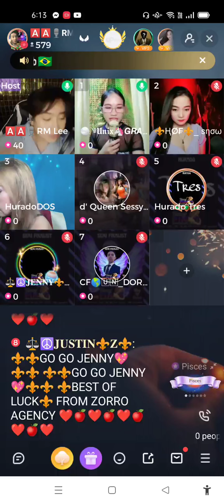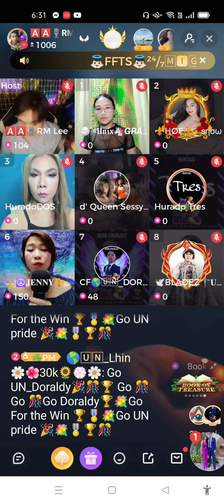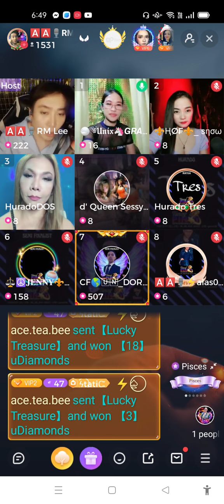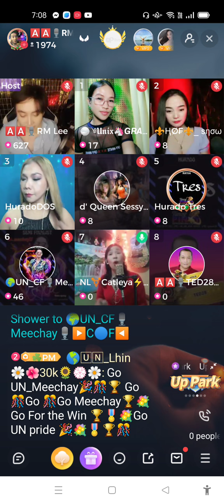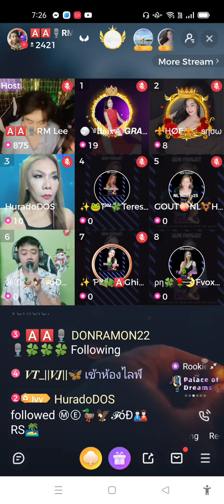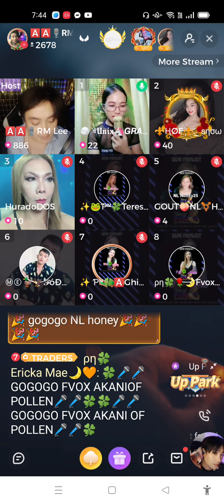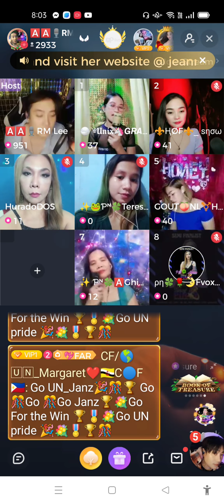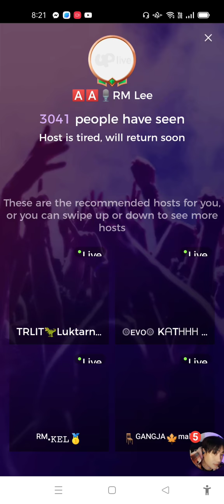TUNOG PINOY SEASON 3 Part 2 at UP LIVE Hosted by Artist Authority Agency 's Hosts RM Lee & Gracie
recorded Live by Sesabeth ( Oppo95 )
21 February 2022